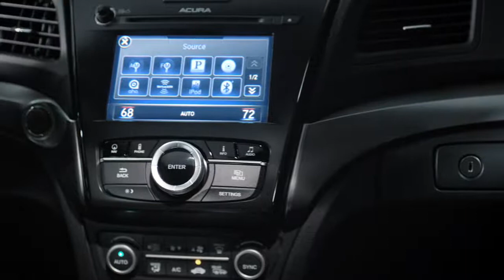2016 Acura ILX Facelift